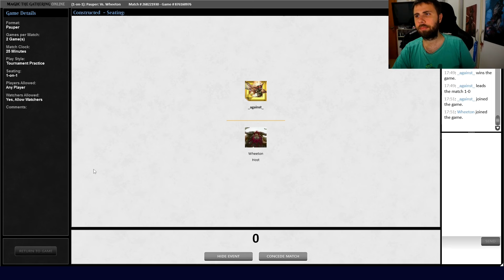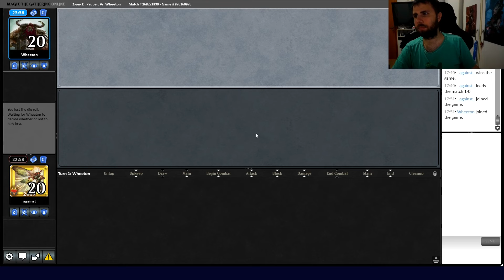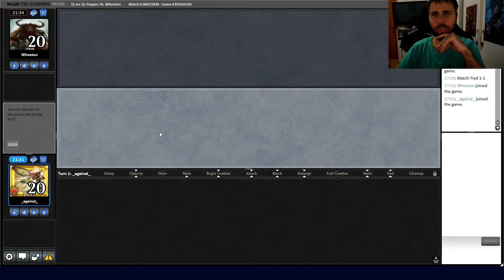(GAMEPLAY PAUPER) Mono Green Stompy!